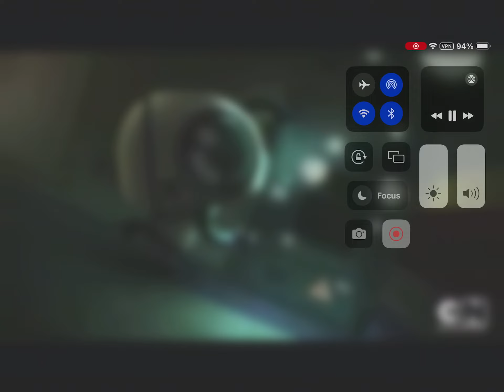August 11, 2024